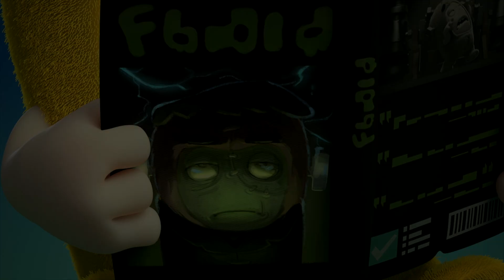ファッション 👾 Oddbods 日本語 👾 オッドボッズ | 子供向けアニメ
ついにニュートは夢を叶えたのかな？

オッドボッズは7人の個性豊かなキャラクターの日常をとおしてたのしい笑いと学びをお届けするよ！いまもっとも面白いお子様向けアニメーションをどうぞお見逃しなく！

ニュート - ピンク - やさしくて気配り上手
ジェフ - むらさき色- 愛にあふれたキレイ好きさん
ポゴ - あお - あそびが大好きないたずらっこ
フューズ - あか色 - 元気な正義感の持ち主
ズィー - みどり色 - たべることと寝ることが大好き！
スリック - オレンジ色 - パーティだいすき！！
バブルズ - きいろ - 科学や実験がだいすき！！

00:00 Fashion
00:52 Trickle Down
01:42 Inflation
02:28 Popslickle
03:19 Witches Brew
04:22 Byzeecle
05:29 Lift
06:28 Newt Birthday
07:35 Frostzee the Snowman
08:46 Assistance
09:27 Toilet Door
10:12 Laundry
11:04 Oddlympics
11:52 Drink
12:51 Doze Off
13:38 Catography
14:24 Chair
15:28 Ice Fishing
16:27 No Rain No Gain
17:21 Furniture
18:08 Theatre
19:01 Trick Or Treat
20:00 Car Racing 2
21:04 Juicy Turkey
21:51 Cliffhanger
22:41 Head Start
23:22 Stranger
24:23 Halloween Resurrection
25:17 CNY - Oranges
25:57 Hotel Hassle
27:05 Perched